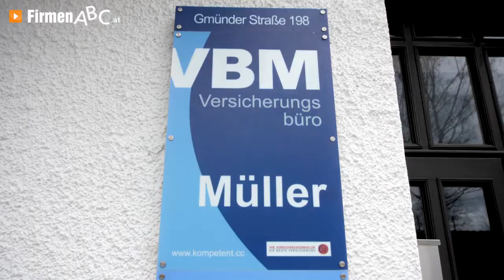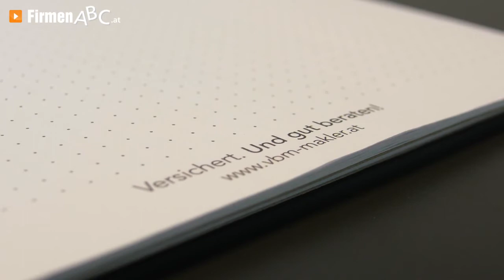VBM Versicherungsbüro Müller in Weitra – Ihr Partner in sämtlichen Versicherungsangelegenheiten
Zu VBM Versicherungsbüro Müller in Weitra, Ihrem Partner in sämtlichen Versicherungsangelegenheiten, finden Sie ein ausführliches Porträt